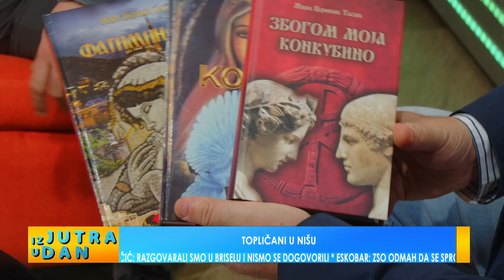TOPLIČANI U NIŠU - IZ JUTRA U DAN - 1.3.2023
GOST :
RADOSLAV RALE SRETENOVIĆ, Udruženje Topličara
SLOBODAN PANIĆ, Udruženje Topličana